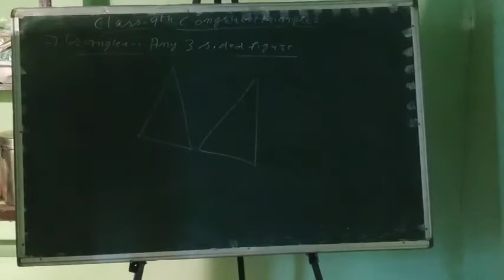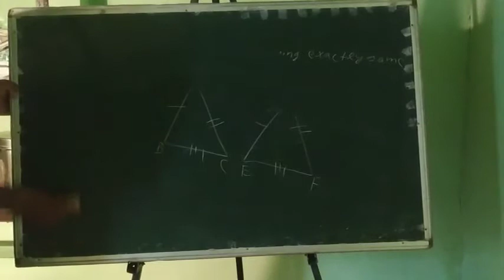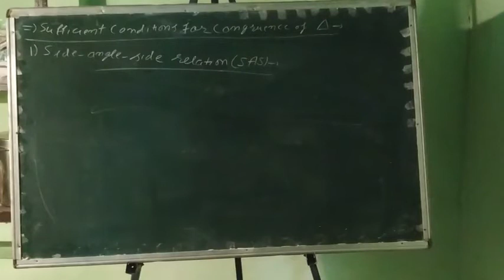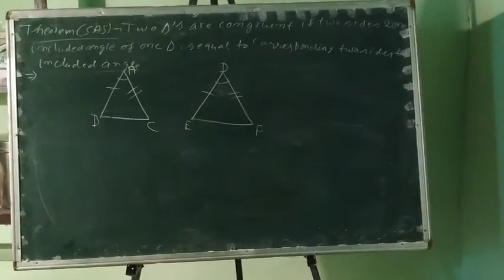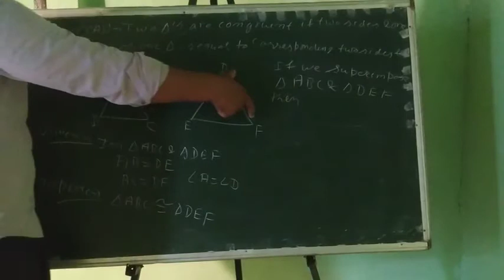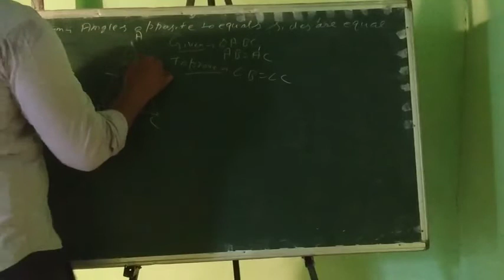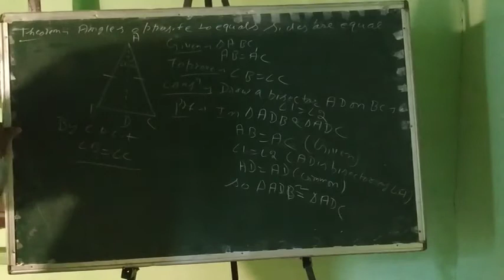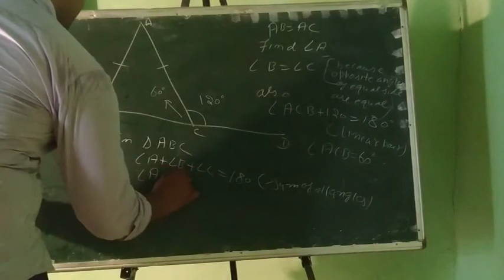Congruent Triangles Part 01 Class 9th Maths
Congruent Triangles Part 01  Class 9th   Maths from Devyani International School Bewal